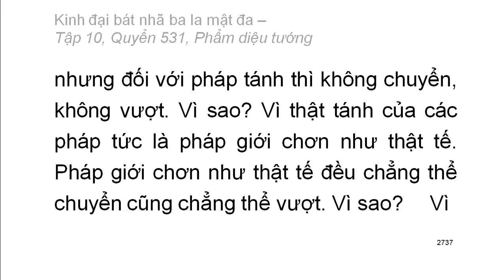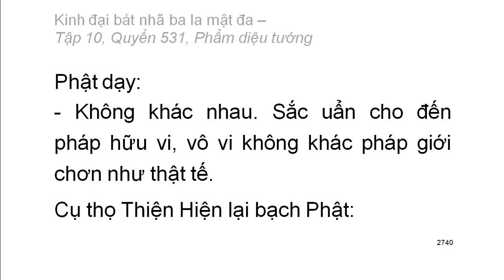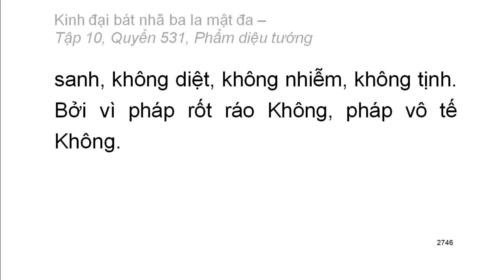Quyển 531/600: Kinh đại bát nhã ba la mật đa (tiếp)